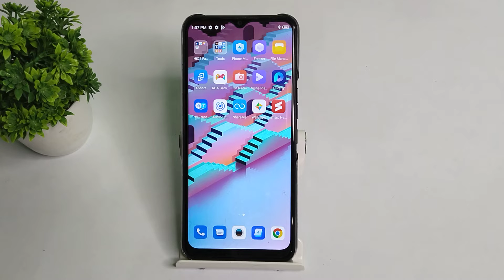How to change Wallpaper in Techno spark 7T